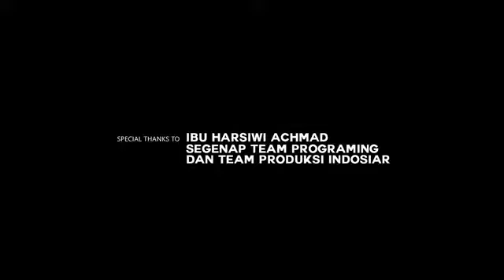Seolah Sempurna by Inul Daratista